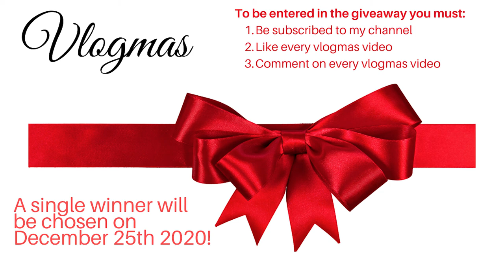How to Block Schedule in 2021: Vlogmas Day 14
I don't know about you, but I'm already getting ready for 2021! Block scheduling is where I'm starting. I hope you guys enjoy today's video.